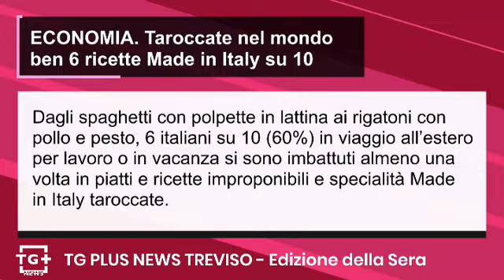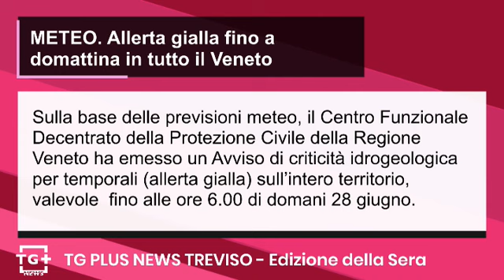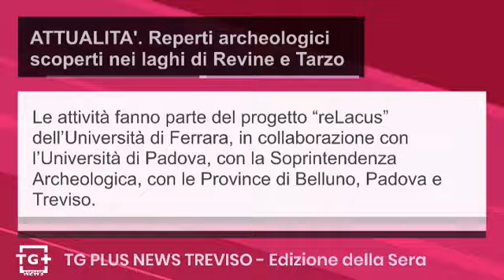72enne ammazzata in casa, venerdì il funerale a S. Pietro di Feletto